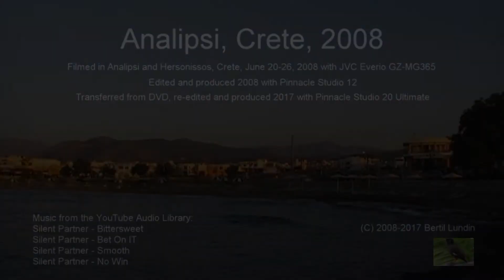ANALIPSI CRETE 2008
A major re-edit of the video I made from our vacation in Analipsi, Crete, June 20-26, 2008, celebrating Anita’s birthday.